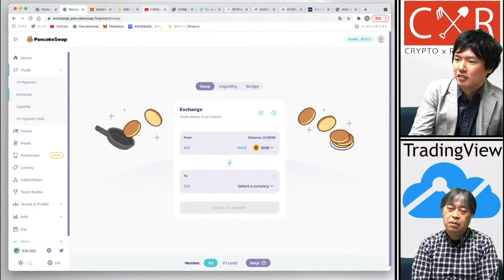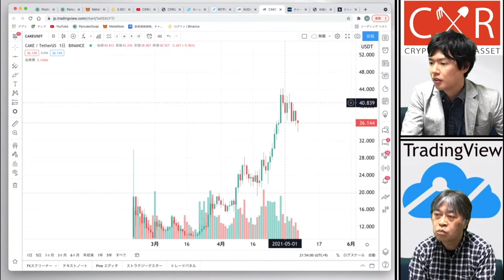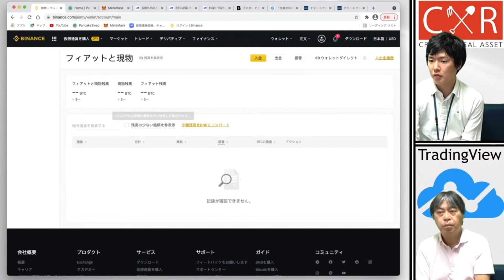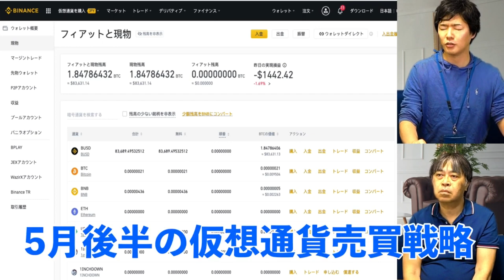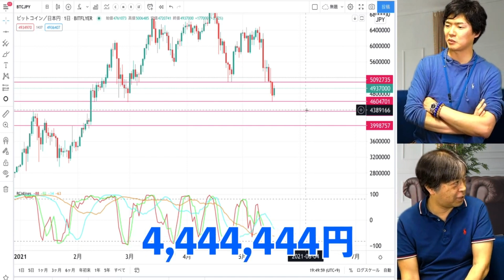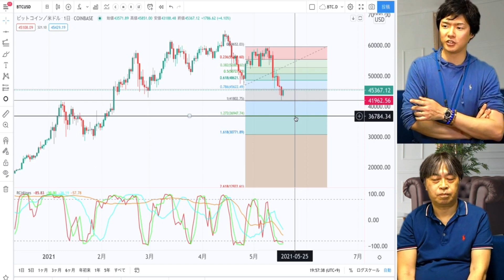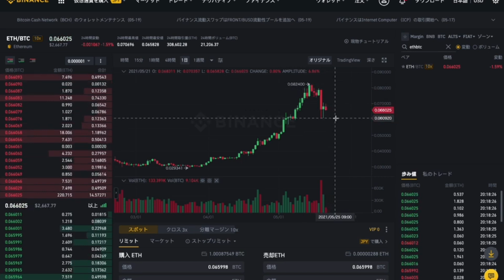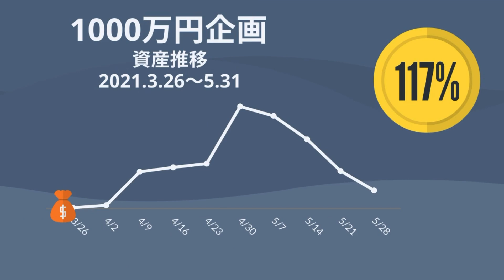ひろぴーの1000万円仮想通貨運用、1か月で-700万円？！【5月運用総集編】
3月後半から行っているひろぴーの1000万円運用企画！
最大1900万円を超えた運用資金の行方は如何に！？

5月中に「自腹で1000万円仮想通貨運用」のポートフォリオが大きく変わりました。果たして利益は残っているのか⁉︎
ひろぴーのリアルな運用を、あなたのトレードにお役立てください。

【目次】
00:20 5/7の運用状況解説プレビュー
08:30 5/14の運用状況解説プレビュー
12:00 5/18の運用状況解説プレビュー
25:45 5/21の運用状況解説プレビュー
32:00 5/28の運用状況解説プレビュー

【再生リスト】自腹で1000万円仮想通貨運用
【オススメ仮想通貨取引所】
BITPOINT

【TradingView(トレーディングビュー)の使い方解説記事】

【ひろぴー監修：修国内仮想通貨レバレッジ取引所10社を比較&ランキング】

・ひろぴー
・ビットコインFX@トレーダーひろぴーの仮想通貨メディア